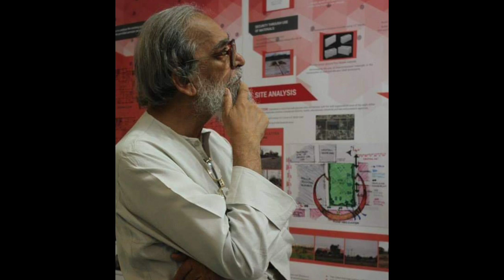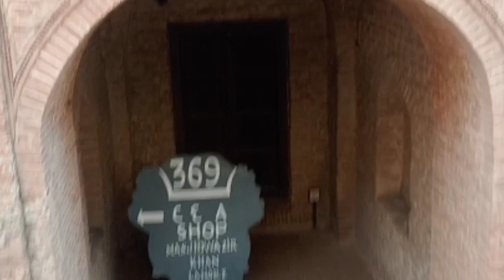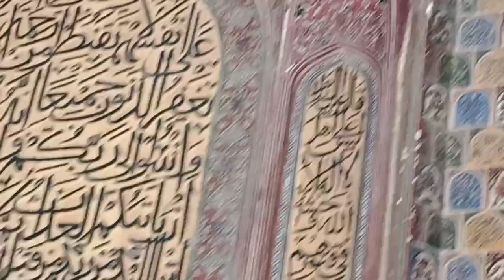Maharaja ranjit singh with moran sarkar || Masjid wazir khan world heritage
I Tazeen Khan doing lots of activities in my life and I want to share that all with you in Life With Tazeen. ❤
Lahore City is the city of Historical Places, Lahore heart of Pakistan
Lahore is the second biggest city in Pakistan. It is the capital of the province of Punjab. It is also known as the 'City of Gardens.
I visited Wazir Khan Mosque last days in Lahore. Beautiful piece of art of Mughal era.
wazir Khan Mosque Lahore, Beautiful Mosque of Mughal Era.
Kamil Khan Mumbai (Reading Wazir Khan Mosque)
Sajid Ali (Your Guide)
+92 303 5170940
E mail: bbsthecreators